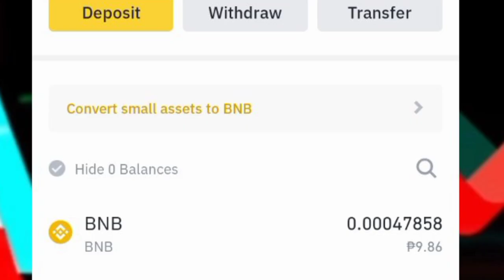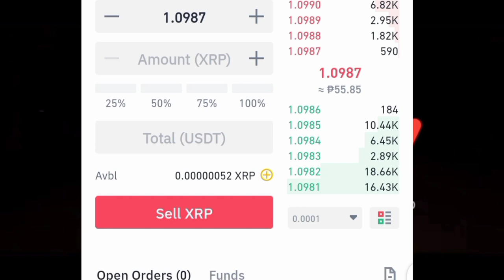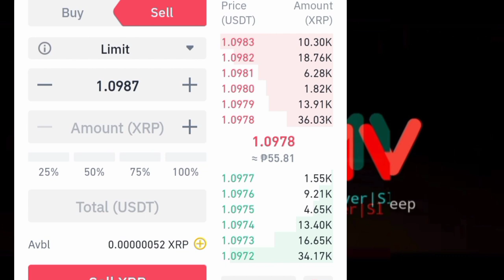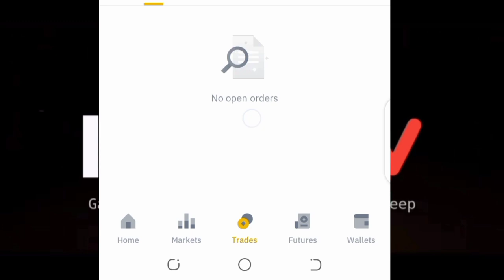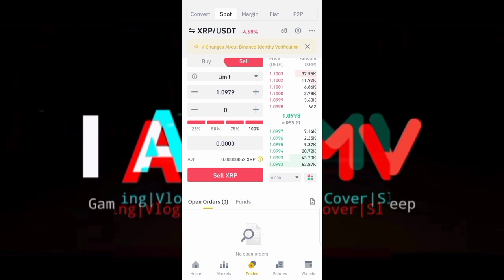How to convert any cryptocurrency to USDT on BINANCE | Tagalog || I AM MV